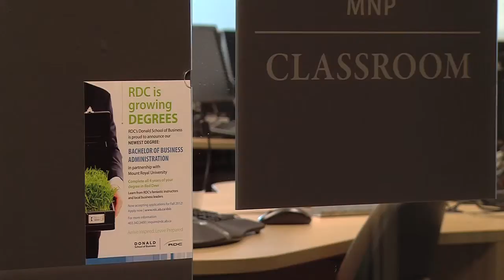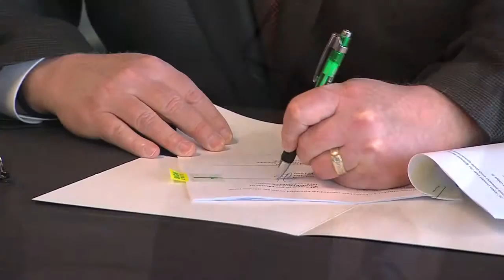RDC MRU Partnership